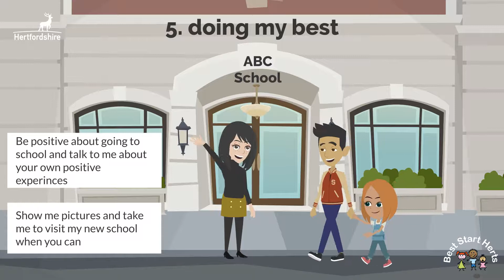Is your child school ready?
Five ways you can help prepare your child for school